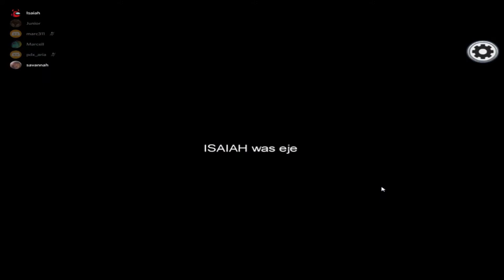Among Us with my Family part 3 - Wrecking as imposter 200 IQ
I got imposter a few times in this one. My family got bamboozled. Also, we talk about food preferences lol.